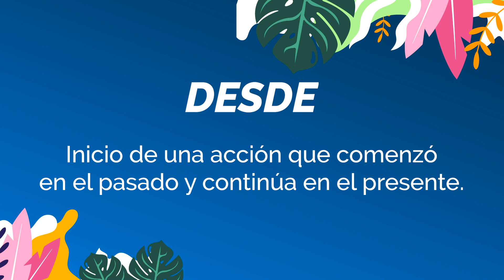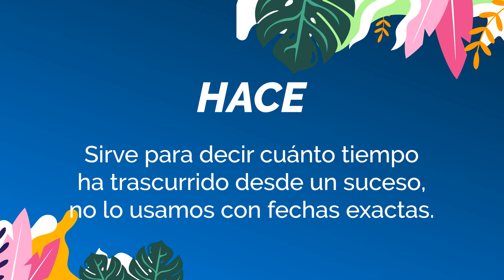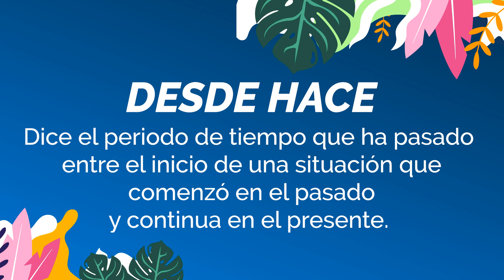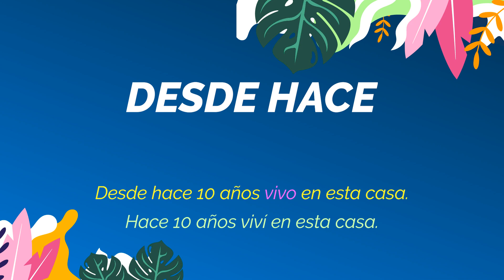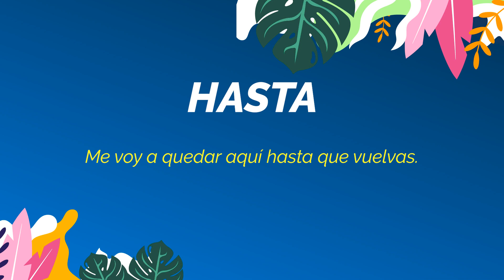¿Cómo usar DESDE, HACE, DESDE HACE Y HASTA en español? Pequeñas dosis de español | Español con María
Hoy en pequeñas dosis de español vamos a estudiar el uso de las palabras DESDE, HACE, DESDE HACE Y HASTA para marcar el tiempo en español.

Estas palabras nos permiten hablar del inicio de una acción, del periodo de tiempo que ha pasado desde que esa acción sucedió, y el límite de la acción.

➜ ¿Tienes un nivel intermedio-avanzado, pero sigues sintiendo que cometes errores que te hacen sentir inseguro al hablar español? Únete al CURSO PARA HABLAR MEJOR ESPAÑOL